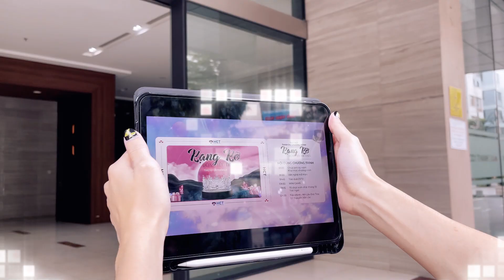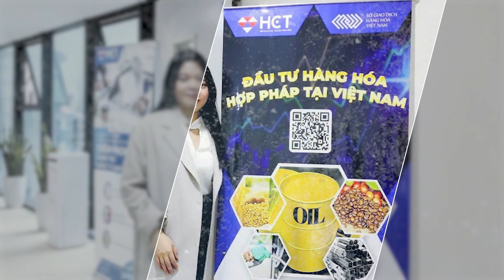MV "NƠI NÀY CÓ NHAU" - Dành cho các chị em HCT